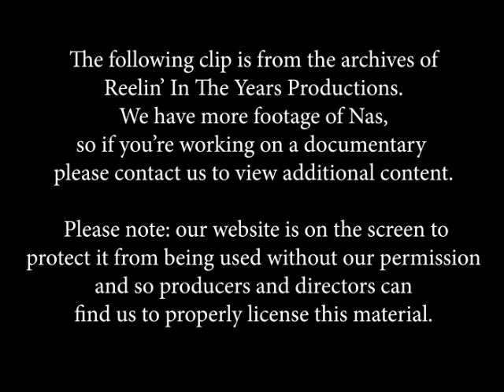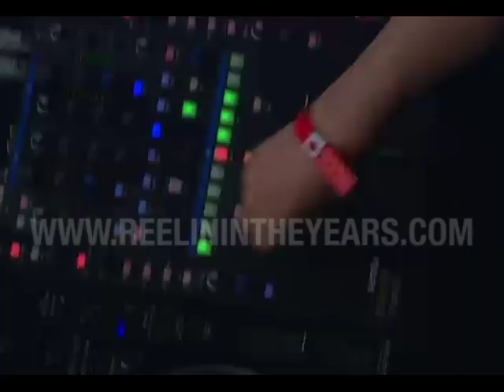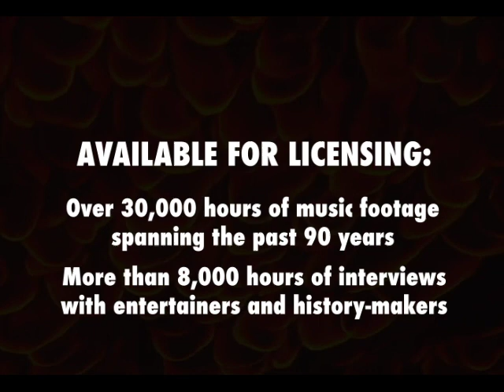Nas • “If I Ruled The World/I Can/Nas Is Like” • 2017